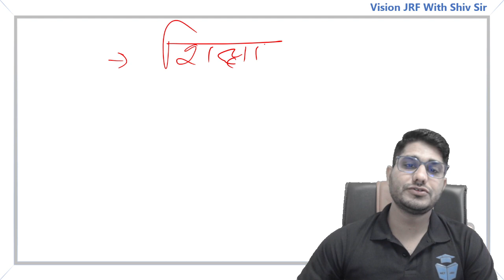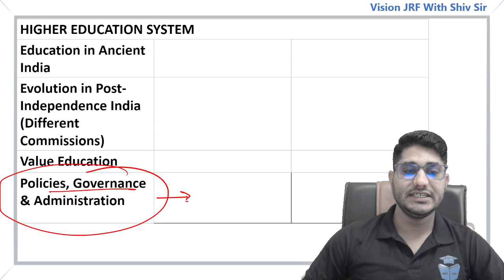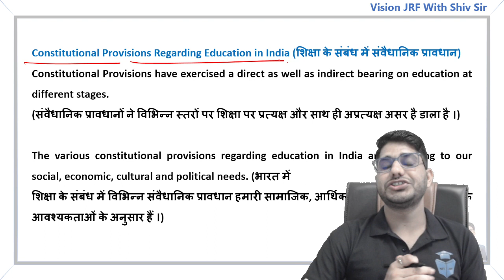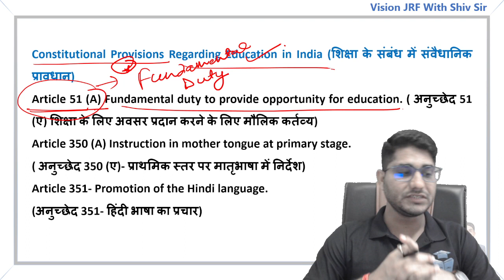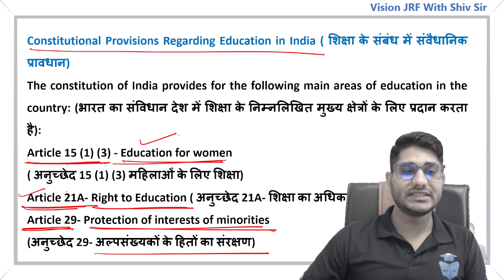Important Articles Related to Education | UGC NET Paper 1 Must Know Series by Shiv Sir | Vision JRF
🧑‍🏫 About Educator

🌟 Doubt Forum.